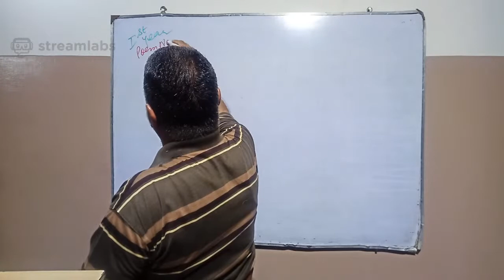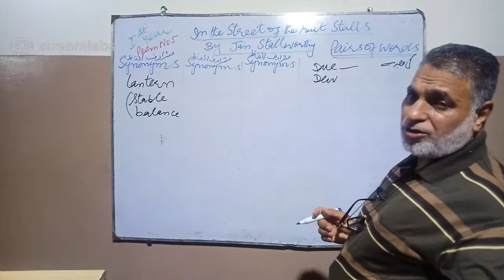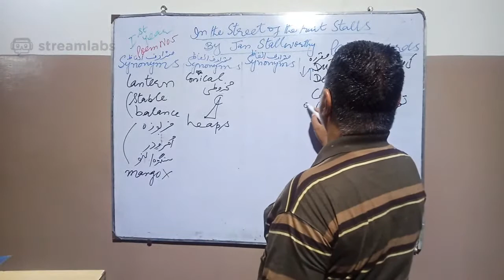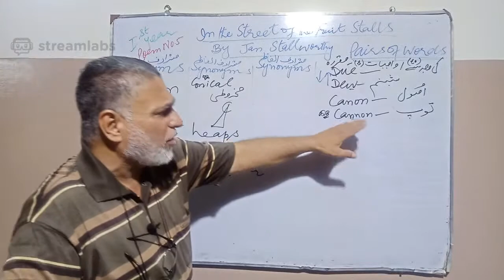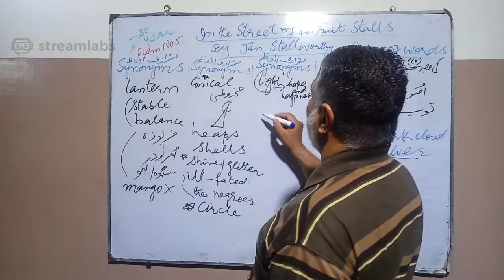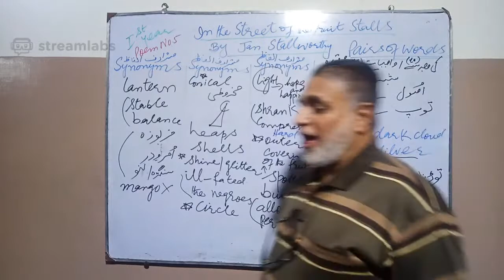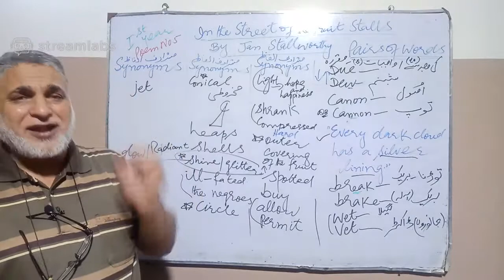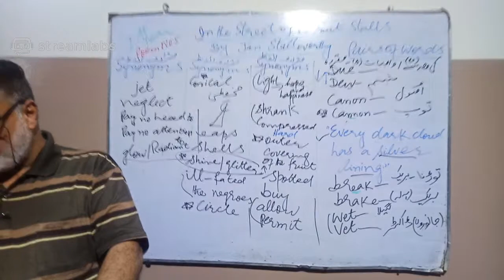In The Street Of Fruit Stalls (text reading )Poem 5 First Year (Part 1)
To all students who are weak in English and want to learn and improve their English you've come to right place.
This video contains knowledge of 1st year poem "INTHE STREET OF FRUIT STALLS ". So hold tight and watch till end!
If you have any questions you can ask me in comments.